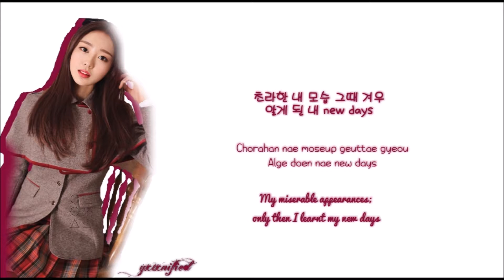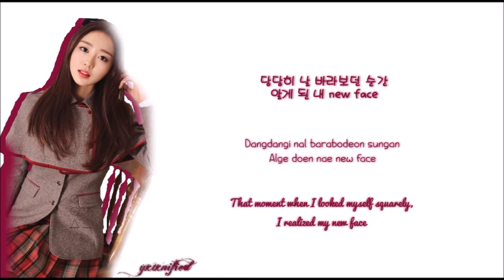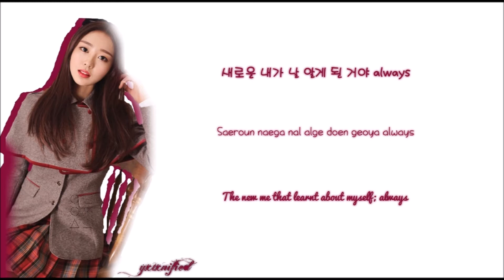LOONA/LOOΠΔ Yves (이달의소녀 이브) - new Lyrics | HAN/ROM/ENG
Hey guys!
So it's been 6 months since my last Loona video lol. But I'm keeping my promise and I'm going to be posting all Loona solos and unit songs (probably just title tracks but MAYBE b-sides too). I'm currently working on Chuu, Gowon and Olivia's solos now (Olivia's solo has me dead btw) to upload soon, then 1/3 and Yeojin's solos will be up but I might space them out so my channel isn't just bombarded with Loona :D

Yves is my Loona bias (as well as Jungeun and maybe Olivia) and I love this song sm, it's one of my favourite Loona solos and I'm still so obsessed!